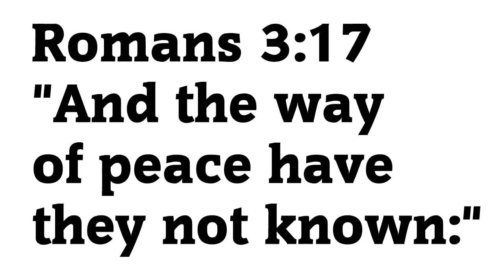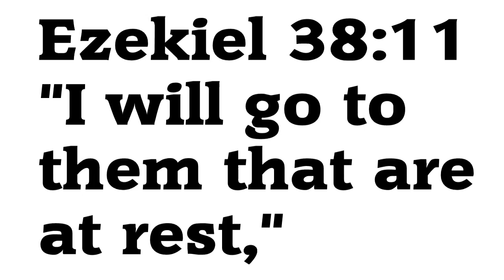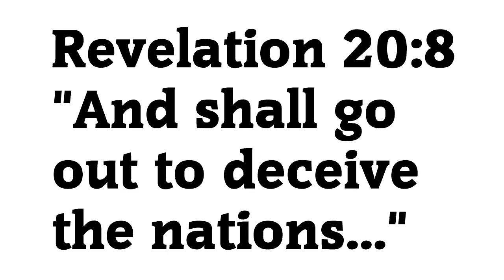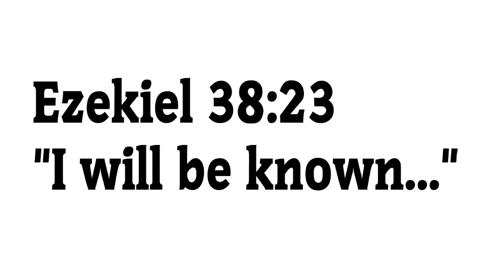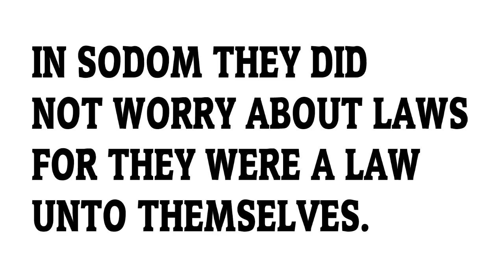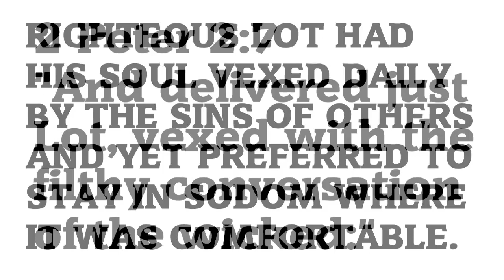RAPTURE HOPE AND WWIII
As Christians in a sinful world are we headed for a world at war or the rapture of the Church? I believe Ezekiel 38 and 39 is for a later date after the rapture of the Church.  It all has to do with WALLS. Watch the video and you'll see what I mean.